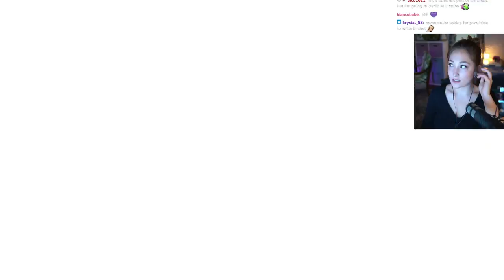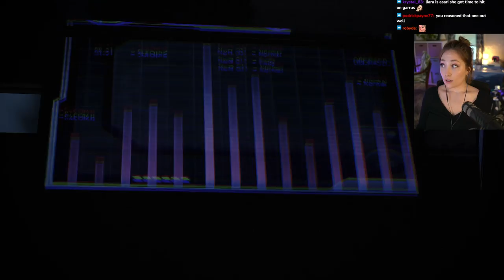Tuchanka | Mass Effect 3 FIRST Playthrough [Part 6] Vanguard/Hardcore Difficulty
This was a really emotional and action-packed episode! One of my faves so far.